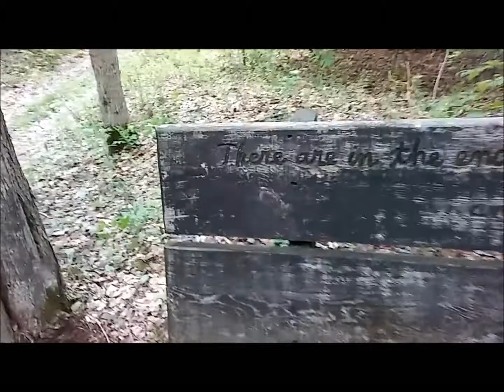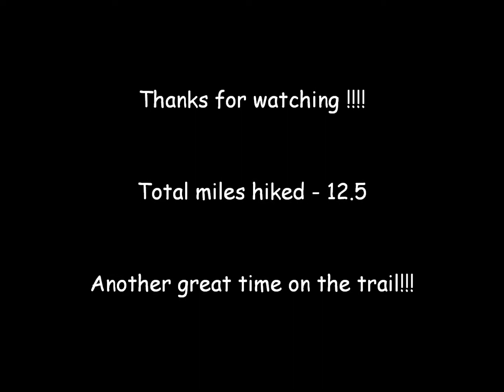Memorial Day Weekend 2017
This time it was Camdyn's turn to go on a hiking adventure.  Got a little trail magic at the end.